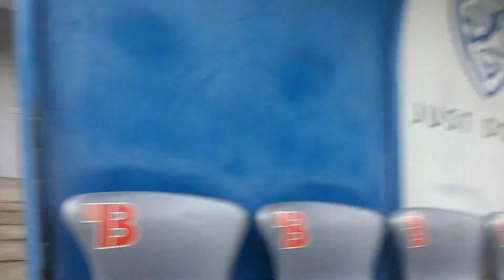IMAO SAM UTAKMICU!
Izvinjavam se zbog drmanja kamere na odredjenom dijelu videa...